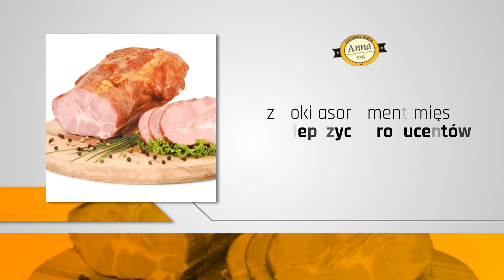Wędliny tradycyjne Biłgoraj Anna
WędlinyTradycyjne to nasza specjalność. Od 2001 roku działamy na rynku. Hurtownię wędliniarską Anna prowadzimy w Biłgoraju, na terenie województwa lubelskiego. Właścicielką jest Anna Kudełka.

Zajmujemy się sprzedażą mięsa oraz wędlin. Proponujemy wędliny tradycyjne, w tym wiejskie. Mamy w ofercie kiełbasy i pasztety. Kupić u nas można kiełbasę targową, kiełbasę krakowską parzoną, kiełbasę podlaską.

Mamy też kiełbasę żywiecką podsuszaną oraz szynkę kanadyjską. Poza tym sprzedajemy smaczek w konserwie, pieczeń farmerską i pasztet szlachecki.